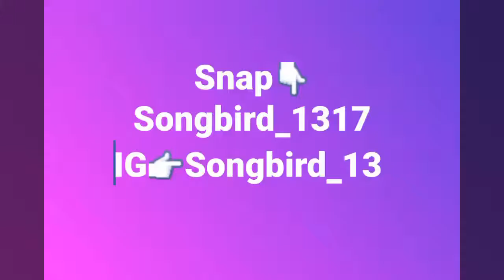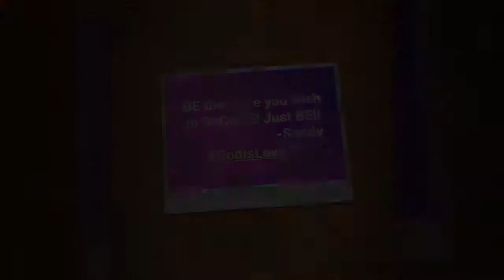Sandy sings 'Sandcastles' (Longer version)